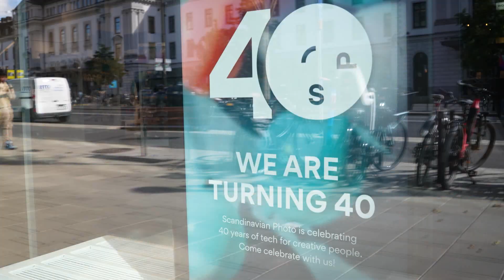scandinavian photo is celebrating 40 years of tech for creative people